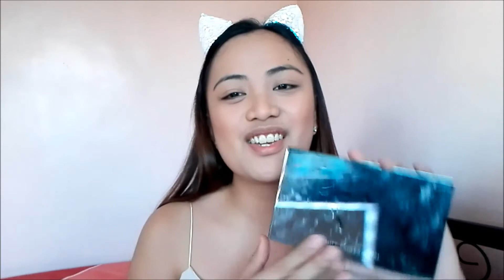Cabin Crew Interview Makeup Tutorial + Grooming Tips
Hello everyone! I know hindi lahat sa inyo alam, pero ultimate dream ko ang maging Flight attendant talaga :) Kaya naman heto, isang video ng kung paano ako mag ayos kapag mag aapply ako for the job. I hope you like it!!!

PS,

Major Life update coming soon!! ;)